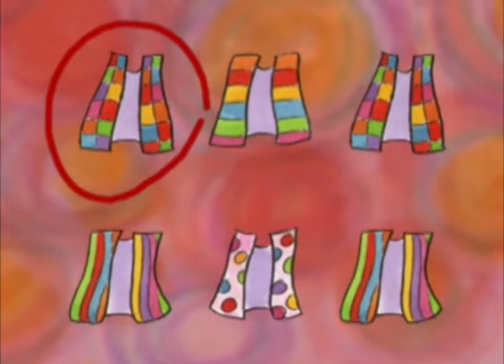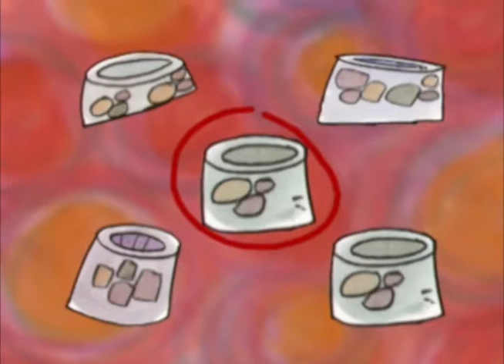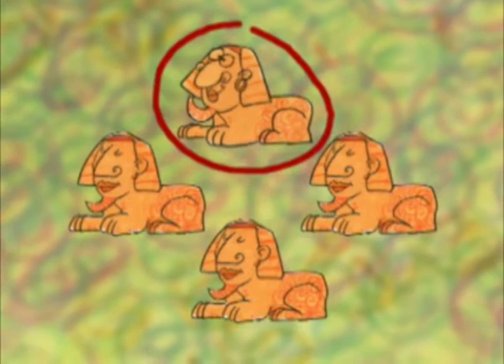The Bedbug Bible Gang | Episode 8 | Dandy Dreams! | Lanette Marquardt | David Mead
Hello!  And welcome to the Bedbug Bible Gang Dandy Dreams.  The bedbugs are buzzing off to bed to hear the story of a young boy who had some dandy dreams.  You'll hear the stories of Little Joey Jacobson, Joseph and the Pharoah, and Eleven Hungry Brothers.  Along the way, you'll sing some super songs and play fun games.  So, tuck in tight, and you'll soon see The Bedbug Bible Gang Dandy Dreams!  This delightful program combines 3-D computer animation with illustrations and live-action puppets.  Recommended for ages 3-8.